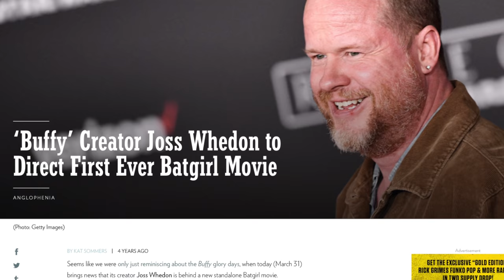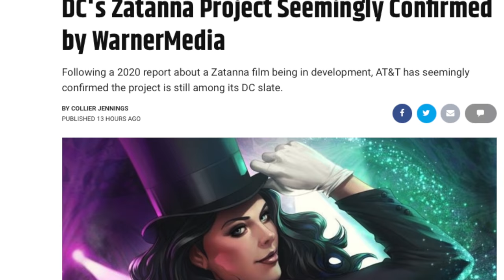Full Upcoming DC Movie Slate Announced (Batgirl, Superman, Aquaman 2)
Full Upcoming DC Superhero Movies revealed by Warner brothers during an investors day meeting. The full slate of upcoming DC Comics movies also include TV Series for HBO Max and start to streaming movie for HBO Max. This includes details o The Batman Robert Patterson Green Lantern Corp series Zatanna movie Batgirl Movie The Flash Movie The Suicide Squad Aquaman 2 Shazam 2 Fury Of The Gods Static Shock movie all Live Action & SO MUCH MORE announced No Man Of steel 2 or superman reboot news
Zack Snyder Justice League Review soon

SOCIAL MEDIA